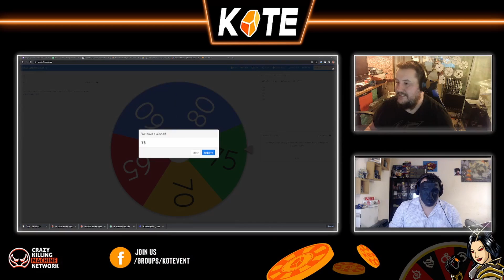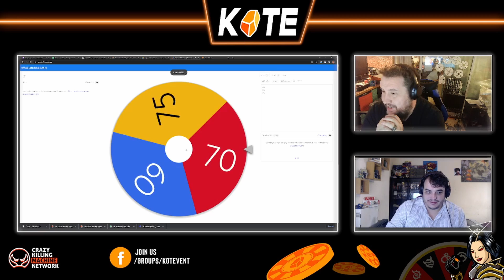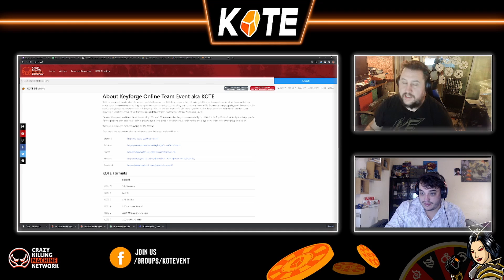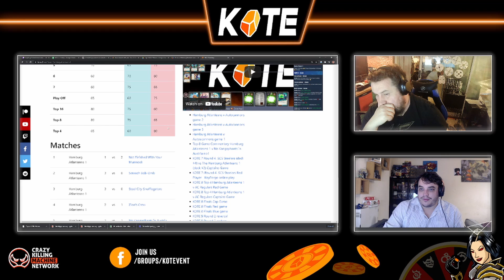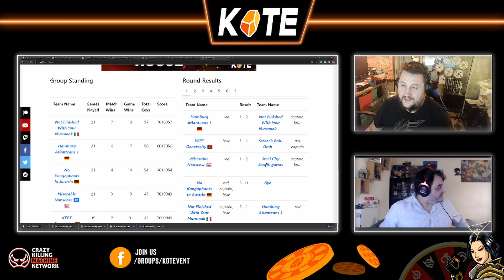Kote 10 Finals Roulette